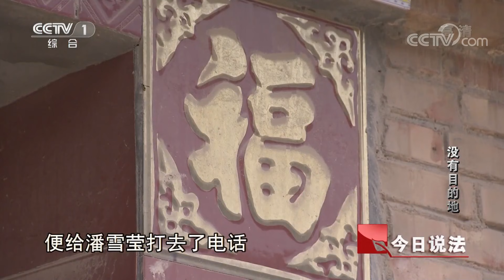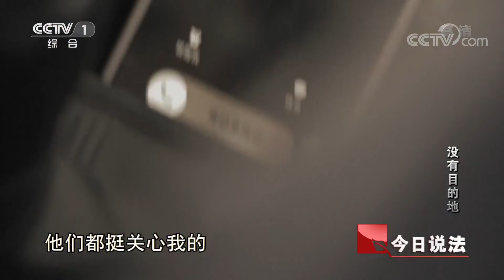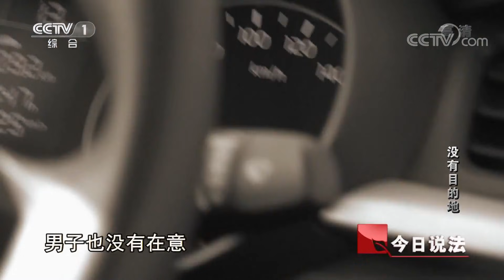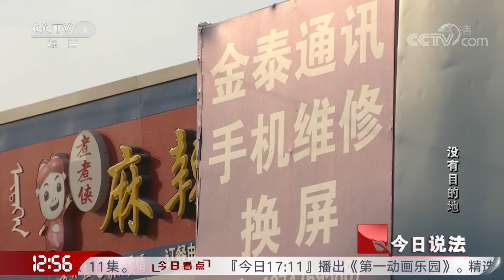《今日说法》 20180130 没有目的地 ：对讲机里发出尖叫声，女司机离奇失联| CCTV今日说法官方频道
本期节目主要内容：繁华闹市，陌生男子伸手拦车；对讲机里发出尖叫声，女司机离奇失联；监控视频能否揭开男子身份，停在路边的出租车，警方能否从中发现蛛丝马迹。没有目的地，《今日说法》为您讲述，敬请收看。

《今日说法》更新时间：周一至周六